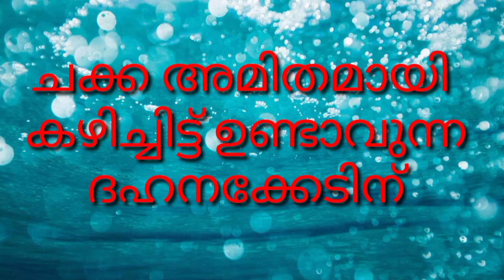ചക്ക കഴിച്ച് ഉണ്ടാവുന്ന ദഹനക്കേടിന്